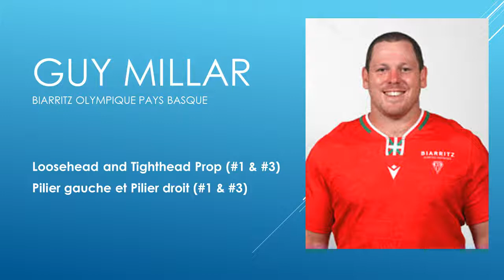Guy Millar ProD2 Saison 18 19